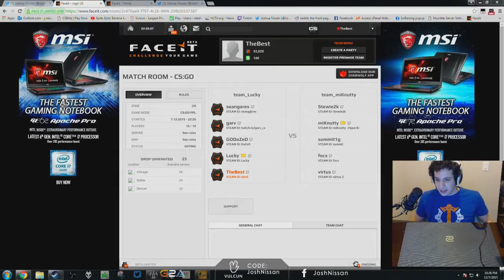CS:GO - BEST OF STEEL - RAGE MONTAGE (RAGE & FUNNY MOMENTS!)